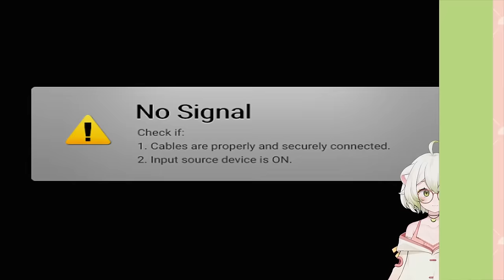Chat let me ride a pony! ~ Laimu plays Pocket Card Jockey: Ride On!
00:00 Just Chatting
33:08 Pocket Card Jockey: Ride On!